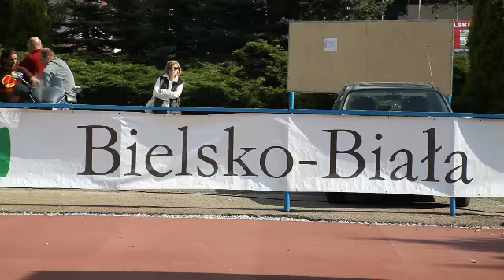Serwis Telewizyjny Ratusza 19.03.2012